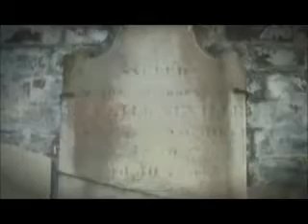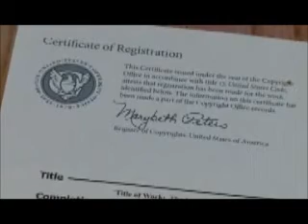Fantasma no cemitério Colonial Park.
Um vídeo amador, feito em 31 de dezembro de 2008, mostra um possível fantasma (provavelmente de uma criança), correndo pelo cemitério e subindo rapidamente em uma árvore, ela desaparece ao descer da mesma. Um vídeo bem intrigante. (áudio em inglês).
Un video amateur, realizado el 31 de diciembre de 2008, muestra un posible fantasma (probablemente un niño), que pasa por el cementerio y disparado contra un árbol, ella desaparece por el mismo. Un video muy interesante. (Audio en Inglés).